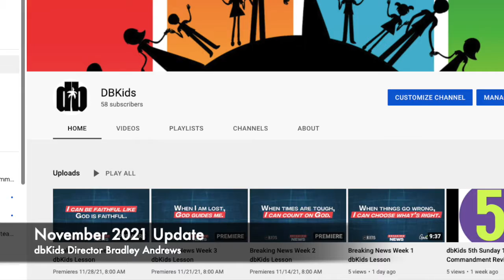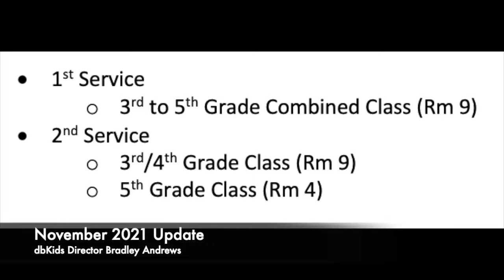November 2021 dbKids Update